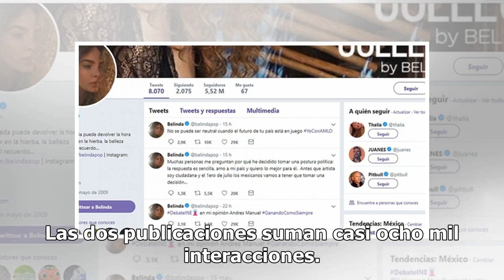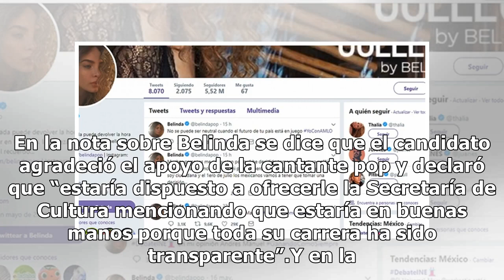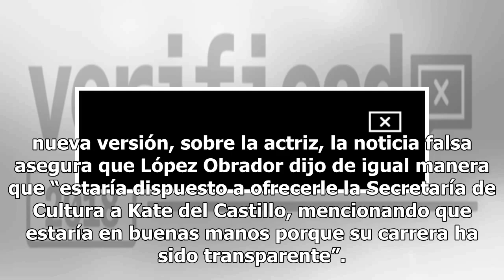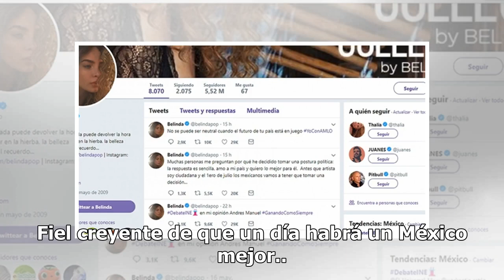Kate del Castillo y Belinda, ¿secretarias de Cultura si gana AMLO?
Una noticia claramente falsa, publicada el 10 de junio, señaló que el candidato presidencial Andrés Manuel López Obrador estaría “dispuesto a ofrecerle la Secretaría de Cultura a Belinda”. Ocho días después, otra nota copió el mismo texto, pero para señalar que la titular de Cultura con López Obrado...